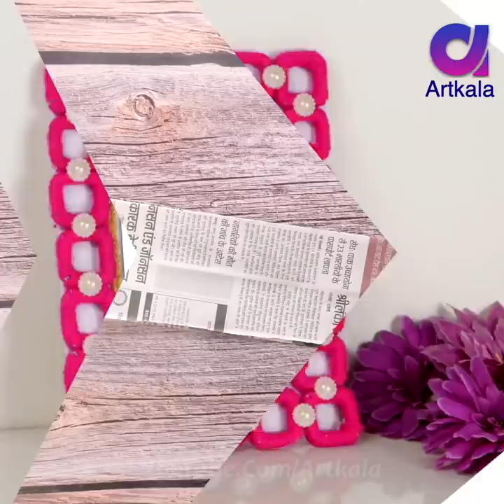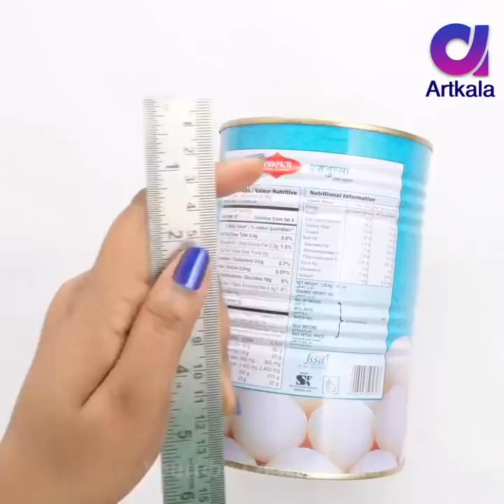10 Amazing DIY Room Decoration Idea From Wool Wool Craft Idea | Artkala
10 Amazing DIY Room Decoration Idea From Wool Wool Craft Idea | Artkala

Your room is a space where you have the freedom to create. It's a place that you can explore your personal style. ... Find decorations that match your unique style and then consider which room they would fit best in. Personalize your decor to make it even more special.

DIY Plastic bottle reuse/Best craft from plastic bottle | Best out of waste | Artkala"